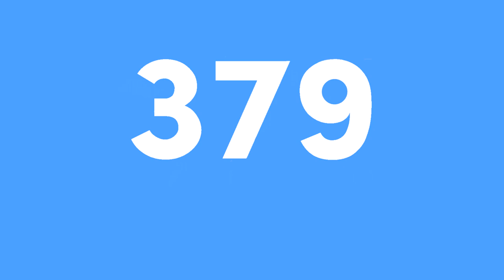MediaPeruvianVideoEditor379 Sofia Pro Logo (Variant 2)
This is Variant 2 or Sofia Pro 2.0 logo, I guess.

The music used for the logo is Mao Mao Heroes of Pure Heart intro theme

Inspired by ThailandMediaMaker105! :)